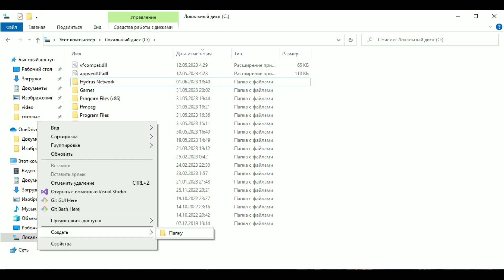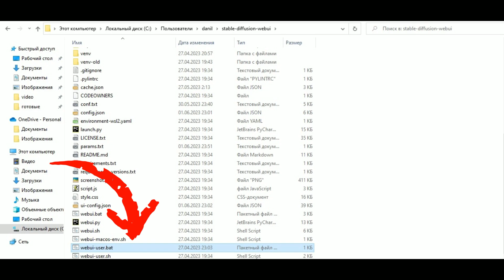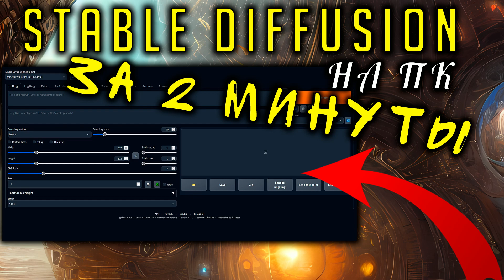STABLE DIFFUSION УСТАНОВКА ЗА 2 МИНУТЫ НА ПК | САМЫЙ БЫСТРЫЙ СПОСОБ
Ссылки в закрепе снизу